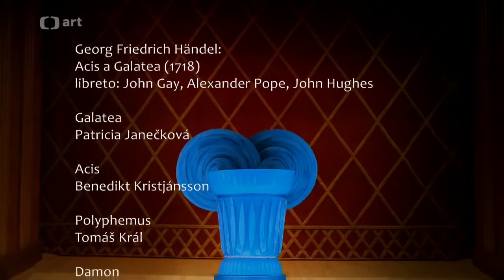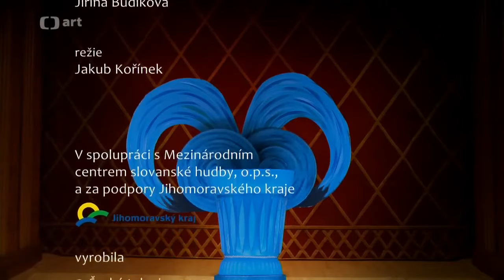Handel - Acis and Galatea (HWV 49) | Best Perfromance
G. F. Handel - Acis and Galatea (HWV 49)
Baroque Theatre in Valtice - Festival Concentus Moraviae (2017)
Conductor: Jana Semeradova;
Orchestra: Collegium Marianum.
A very cute, semi-puppet, even childish, but the best, in my humble opinion, performance of this opera.